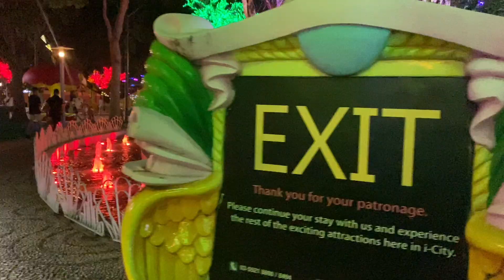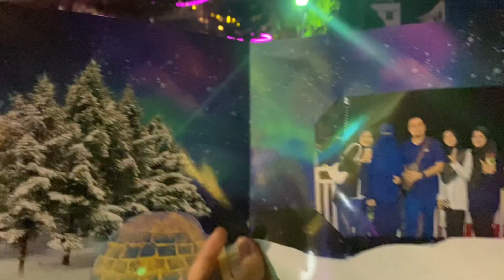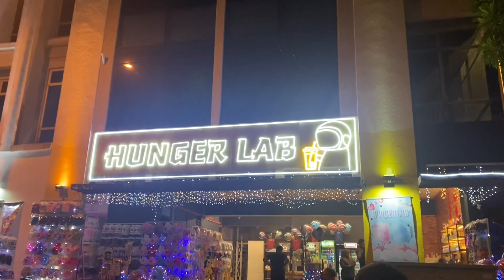VLOG | Jalan jalan di I-City Shah Alam | Kena kejar dengan hantu😰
Video take; 13 July 2023